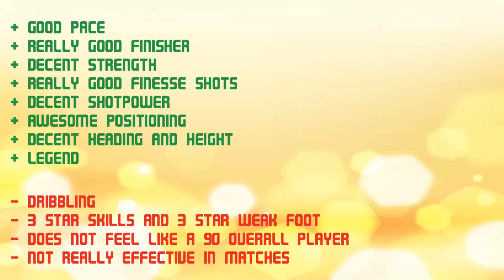FIFA 14 NEXT GEN LEGEND VAN NISTELROOY 90 Player Review & In Game Stats Ultimate Team Xbox One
Compensation has been received in connection with posting this video as part of a promotional campaign by Machinima for Xbox One.

FIFA 14 next gen on xbox one legend van nistelrooy 90 st in game stats and player review for Ultimate Team.

A review of 90 van nistelrooy in legend league in FIFA 14 Ultimate Team on xbox one. The st is from netherlands is he good enough? Lets find out